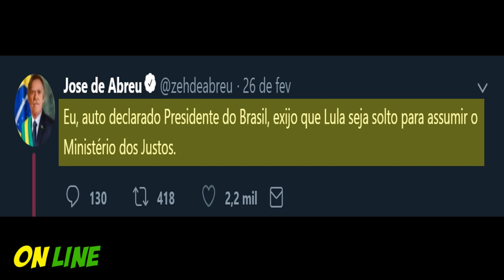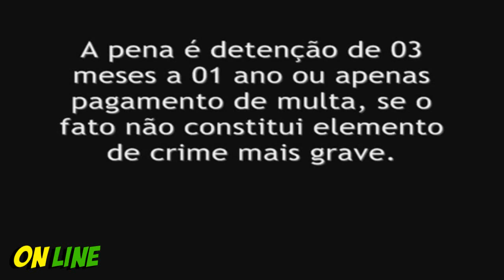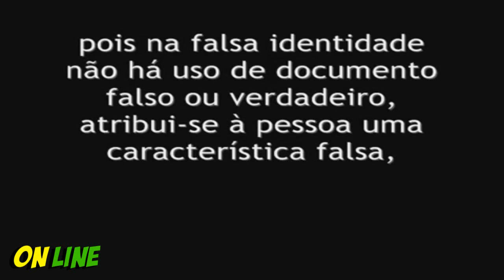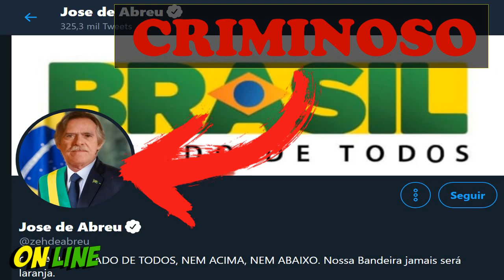JOSÉ DE ABREU ESTA COMETENDO CRIME CONTRA A FÉ PÚBLICA ART 307 CRIME PENAL FALSA INDENTIDADE